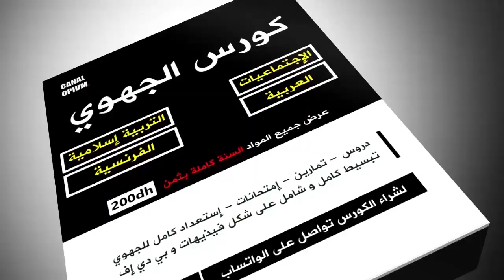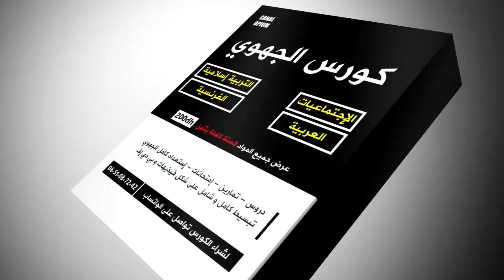واش عادي تنسا شنو حفظتي أو فهمتي و نتا عندك جهوي أو وطني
العرض :

♦️الإجتماعيات
♦️التربية الإسلامية
♦️الفرنسية
♦️العربية

جهوي اولى باك تربية اسلامية
جهوي الفرنسية اولى باك 2022 جهة سوس ماسة
منهجية امتحان جهوي اللغة العربية اولى باك
امتحان جهوي مادة الفرنسية اولى باك 2022
امتحان جهوي في الفرنسية اولى باك,
امتحان جهوي في اللغة العربية اولى باك
امتحان جهوي في التربية الاسلامية اولى باك
جهوي اولى باك علوم تجريبية
دروس الجهوي اولى باك علمي الفرنسية
دروس الجهوي اولى باك علمي 2023
امتحان الجهوي اولى باك علوم تجريبية
جهويات اولى باك
امتحان جهوي الاجتماعيات اولى باك جهة سوس ماسة
امتحان جهوي اللغة العربية اولى باك جهة سوس ماسة
امتحانات جهوية اولى باك اداب الفرنسية مع التصحيح
امتحان جهوي الفرنسية اولى باك 2021 جهة الدار البيضاء
تصحيح امتحان جهوي الفرنسية اولى باك 2021 جهة سوس ماسة
تصحيح امتحان جهوي اللغة الفرنسية اولى باك اداب 2021
تصحيح امتحان جهوي الفرنسية اولى باك 2022 جهة درعة تافيلالت
الامتحان الجهوي اولى باك 2022 جهة بني ملال خنيفرة
امتحان جهوي الرياضيات اولى باك اداب 2020
امتحان جهوي الفرنسية اولى باك اداب 2022
امتحان جهوي الاجتماعيات اولى باك 2022
4 فالجهوي
6 في الجهوي
8 في الجهوي
9 فالجهوي
9 في الجهوي
باك حر علمي
دروس باك حر علمي
تجربتي مع باك حر علمي
حساب معدل باك حر علمي
مواد باك حر علمي
شروط باك حر علمي
دروس العربية باك حر علمي
باك حر علوم تجريبية
باك ليبر 2022
باك حر اداب عصرية
باك حر 2023 علوم تجريبية
علوم رياضية باك حر
باك حر شعبة علوم الحياة و الارض
باك حر علوم الحياة والارض
واش باك حر بحال باك عادي
واش باك حر صعيب
باك حر علوم الحياة والارض 2022
باك حر علوم حياة والارض
باك حر علوم رياضية
باك حر شعبة علوم فيزيائية
باك حر 2022 علوم فيزيائية
bac libre 2022 svt
باك حر علوم فيزيائية خيار فرنسية
باك حر 2023 علوم انسانية
باك حر svt
باك حر سيونس ماط
باك حر svt 2023
باك حر علوم فيزيائية دروس
باك حر علوم فيزيائية
دروس باك حر علوم فيزيائية
باك حر علوم فيزيائية 2023
افاق باك حر علوم فيزيائية
الترجمة باك حر علوم تجريبية
الفرنسية باك حر علوم تجريبية
برنامج باك حر علوم فيزيائية
باك حر علوم فيزيائية اللغة العربية
تجربتي باك حر علوم رياضية
1 باك
1 bac 2022
الاولى باكالوريا علوم تجريبية
1 bac adab
دروس باك حر علوم فيزيائية 2022
دروس باك حر علوم فيزيائية 2023
2 باك علوم فيزيائية
2bac svt pc
2 bac pc biof
دروس الباكالوريا علوم تجريبية